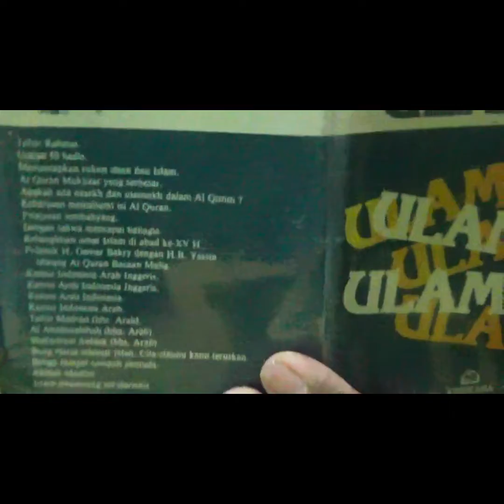DR. HM. RAKIB JAMARI, PENGAGUM ULAMA DUNIA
ULAMA ADALAH PEWARIS NABI-NABI KARENA ITU AKU KAGUM KEPADA MEREKA.., REKAMAN M,RAKIB JAMARI.